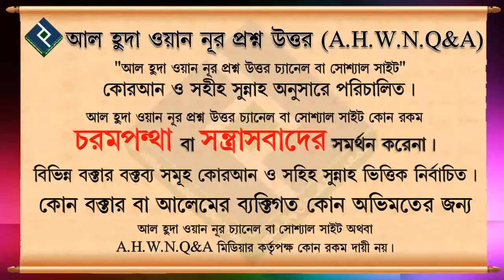মেয়েদের পোশাক কেমন হবে'ইসলাম শরীয়তে ᴴᴰ┇শাইখ আব্দুল মতিন মাদানি